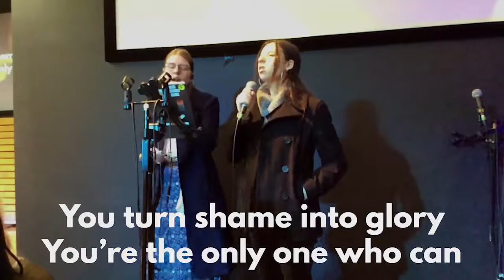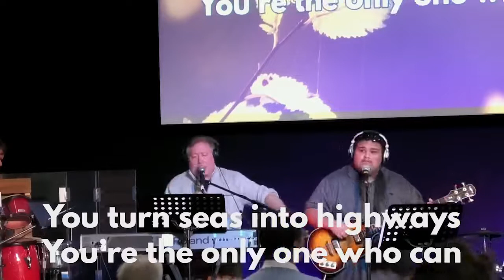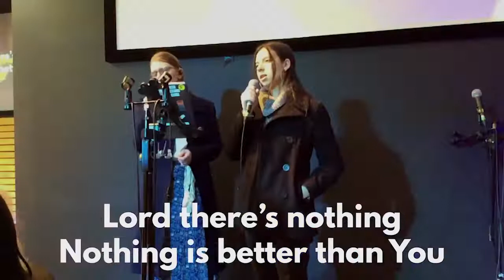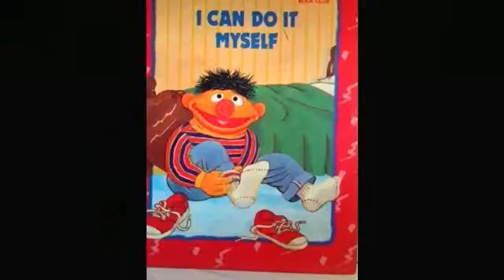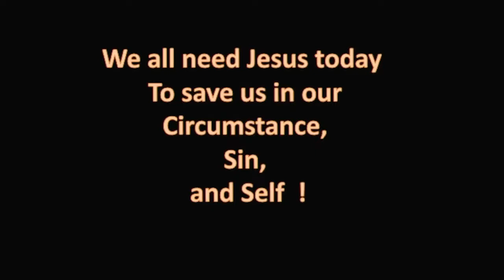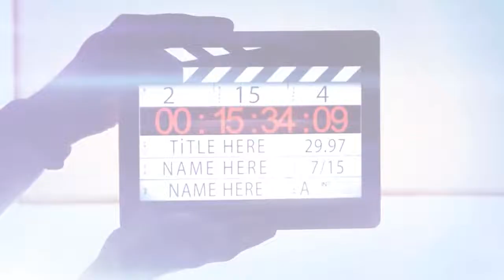Johns Gospel Part 7 (God came near)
Pastor Jabin Mills